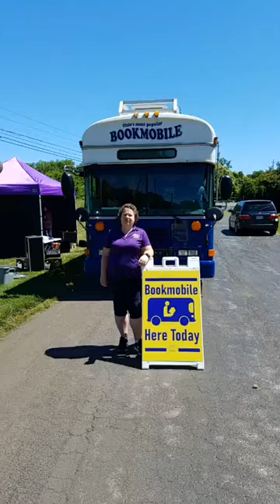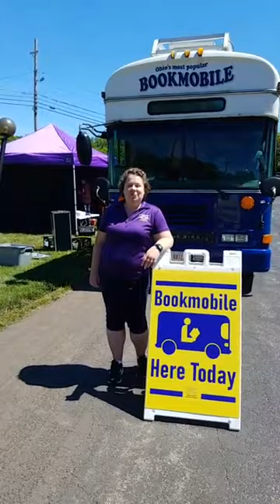Live with Games with Gus @ Sahara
Tweens can play video games this summer at bookmobile stops! Using an inflatable screen and outdoor projector, play Switch games with friends. Snacks provided.

This program funded by a grant from Candlewick Press and the Association for Library Service to Children.